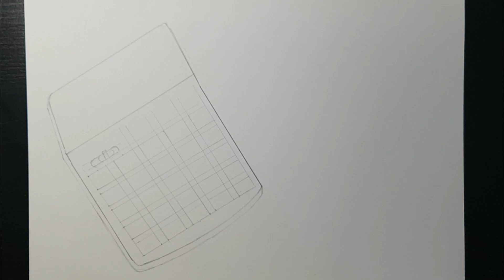How to draw 3D CALCULATOR / 3D ART / TRICK ON PAPER / CALCULATOR DRAWING/ SHAPES / STEP BY STEP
I am showing here how to draw 3D  CALCULATOR DRAWING . Its a 3D ART.  Enjoy STEP BY STEP demonstration and draw ur own 3D  CALCULATOR. I will be coming up with more 3D ART so stay tunned.

Materials requires -   A4 size paper,  ruler, eraser, water color

Steps
1. Draw the  CALCULATOR as shown in video.
2. Color it.
4. More instructions are given in the video.

the music of the video is provided by

How to draw 3D HAND SANITIZER 3D ART/ TRICK ON PAPER / SANITIZER DRAWING/ DETTOL/ STEP BY STEP

How to draw MALE FACE - front view / Basic proportion / Step by step/ for beginners / HUMAN ANATOMY
v=9W20ZqLbjtQ&list=PLTVoFqNHADXwUPt9U2ljhFAur-1oHAPIC&index=2&t=1s